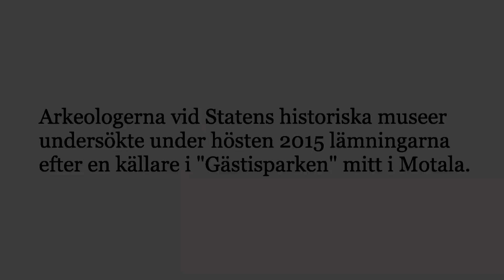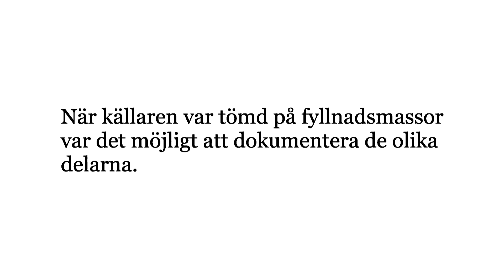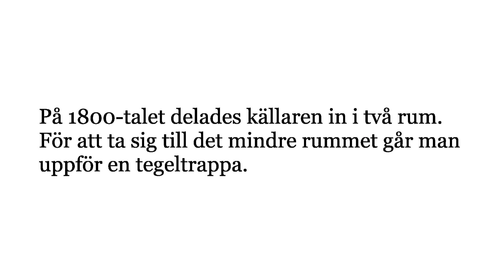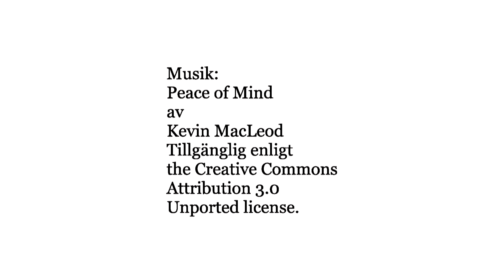Arkeologi vid Motala ström, del 13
Hösten 2015 undersökte Arkeologerna "Hertig Johans källare" i Gästisparken, Motala, Östergötland.